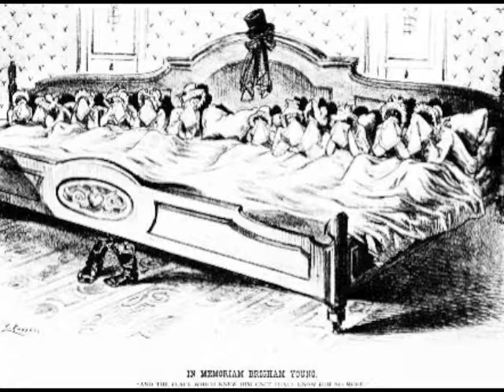Better UTAH Beat Episode 44 -- April 16, 2013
In this week's edition of the Better UTAH Beat, Maryann discusses the way contemporaries use history to advance claims in support of their arguments. From gay marriage to gun rights, many on the American right are distorting history to make their own claims seem reasonable and consistent. The practice is similar to the tactics used by the totalitarian state in George Orwell's popular novel, 1984. Despite what right-wing activists from the Tea Party movement might suggest, we haven't always been at war with Eastasia.